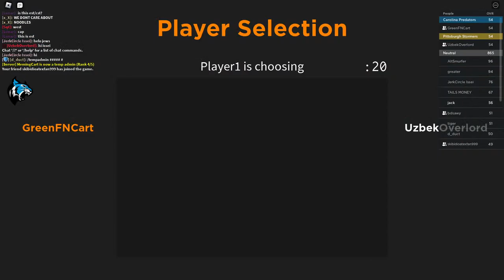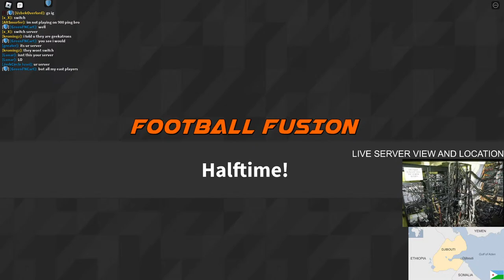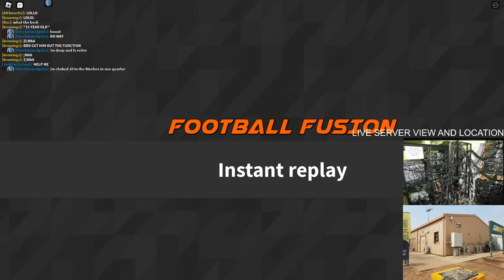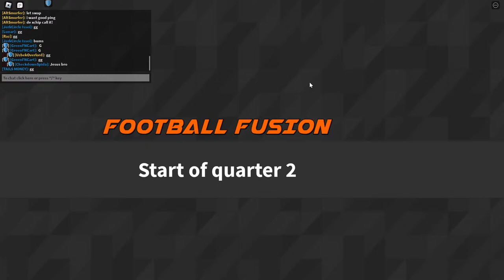PRFL ELITE 8: Carolina Panthers vs Pittsburgh Steelers